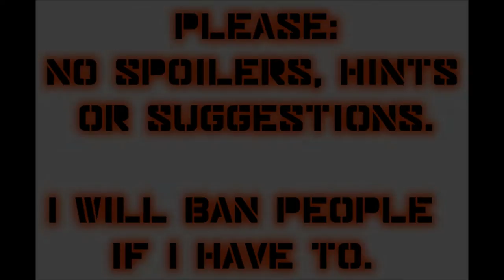Let's Play Mass Effect 2 (Blind), Part 16: Codex Catch-Up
This is a purely optional episode of just listening to and reading Codex entries. Just for the hell of it, here's what is read. PRIMARY: Vorcha; The Blue Suns, Eclipse, and Blood Pack mercenaries; Omega; Mass Effect Field; Mass Relays; Omni-Tools; and Medi-Gel. SECONDARY: All Council Races (Asari, Salarians, and Turians).